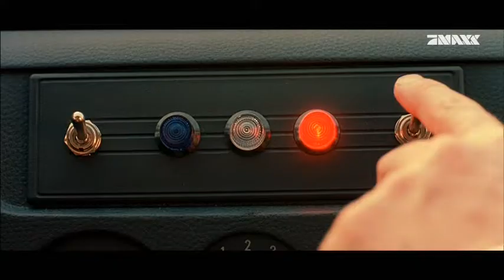Taxi 3 Zu schnell für die Polente